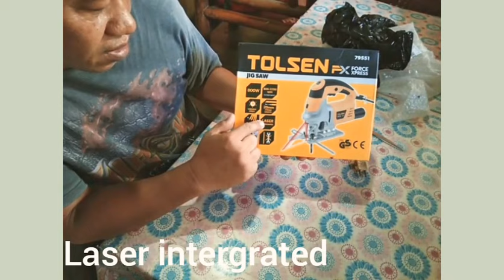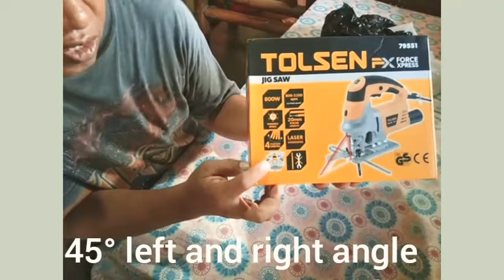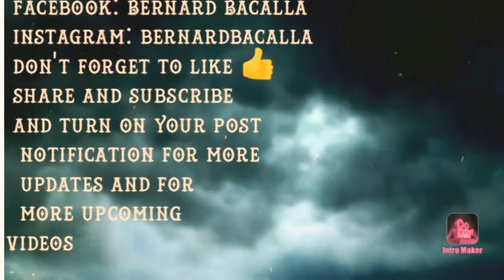Vlog 001: Tolsen Jigsaw Unboxing | Manoy B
I ordered this jigsaw on shopee and I did a review on it